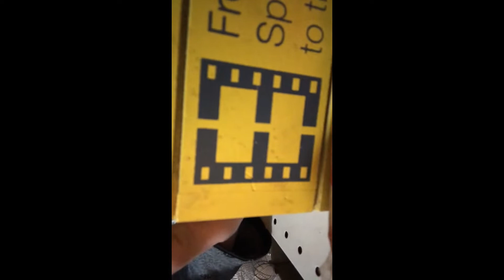I met Irfan Junejo!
Today was such an amazing and surreal day, I am still in awe.